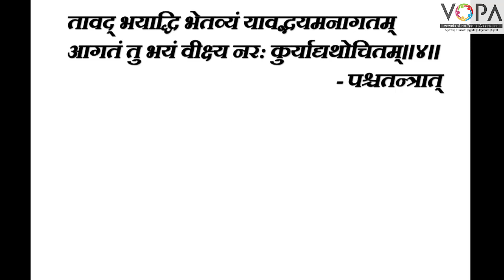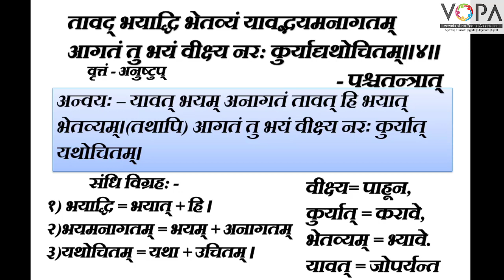१०वी । संस्कृत । पाठ क्र.६ । युग्ममाला | V6 । V-School